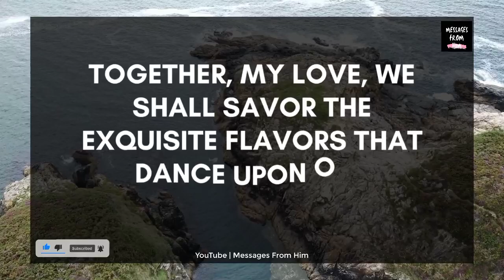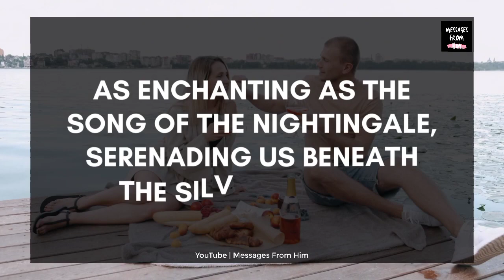💝😢 DM Reading 💌😭| You Are Incredibly Seductive And I Want To Be Near You🙏🌹✨💖🔥🫂😪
RELATED QUERRIES :
dm to df
divine feminine
dm to df twin flame
twin flame